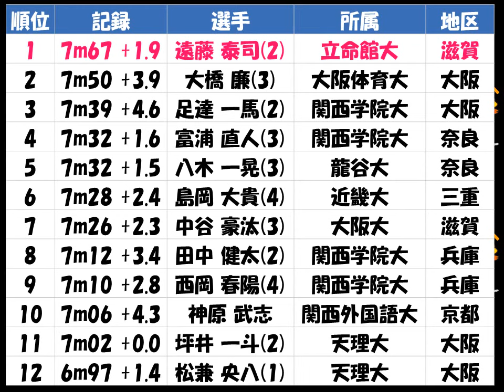関西学生陸上2017種目別「男子 走幅跳び」優勝：遠藤 泰司（立命館大 滋賀）